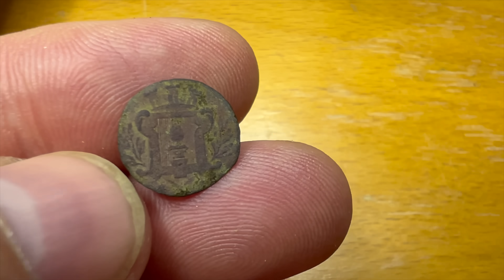„SCHATZ“ gefunden und bitte keine rechten Kommentare mehr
Auf meiner Wiese habe ich ein Metallteil verloren - das suche ich mit einem Metalldetektor und finde einen kleinen Schatz 😃

Auf der Wiese machen wir Heu mit dem Balkenmäher und anschließend mit Traktor und Mähwerk. Das Heu bekommen die Hühner in den Auslauf. Im Kieswerk kauft Rigotti Sand für die Hühner (Sandbad) und im Gewächshaus werden die Tomaten reif - es sind riesige Tomaten dabei (Rigotti-Tomate).

Meine Produkte zum Film(*):

Pinpointer (WICHTIG)

0:00 In diesem Video...
0:41 Heu auf der Streuobstwiese
1:44 Traktor und Mähwerk
4:24 Katze Luzie
10:13 Im Kieswerk Sand holen
14:01 Metallsuchgerät
17:28 Bei den Hühnern / Enten / Puten
18:47 Riesentomaten
21:56 Wichtige Nachricht (Keine PNs)
22:24 Mein Sondel-Fund
23:37 Günni